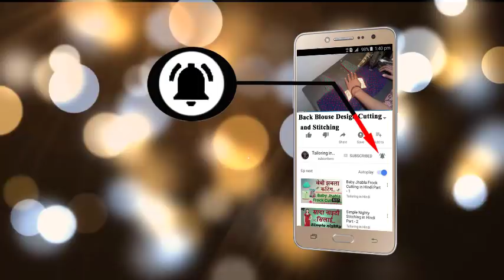अभी तक किसी को नही पता ये Blouse का New Back Neck Design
blouse design In This Video blouse back neck design and blouse neck designs and simple blouse design and latest blouse design any problem so comment i am waiting your comment in a short time